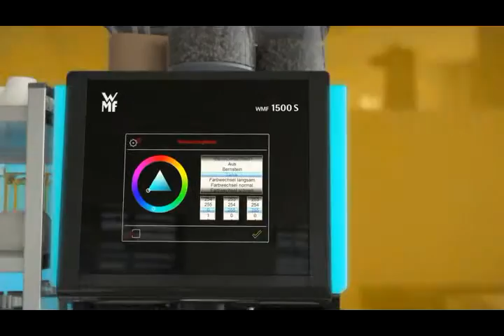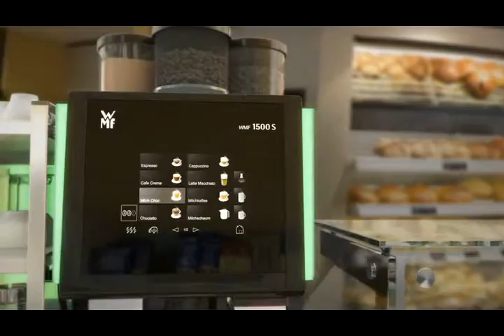WMF 1500S - the Next Level of Automation in 110V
Machine Specifications
• Up to 120 cups per day (12oz cups)
• 3 gallons of water output/hour
• 2 Bean hoppers with dedicated grinders (1.4 lbs)
• 1 Chocolate hopper, 2.6 lbs
• Small footprint - 13” (W) x 27” (H) x 23” (D)
• Approx. 77 lbs
• Power supply - 20Amps, 110V
• Machine Receptacle Type: NEMA 5-20

Features & Benefits
• Up to 40 possible beverages, available in 3 cup sizes and 2 bean
types
• Touch screen is an easy-to-operate user panel and advertising space rolled into one
• Flashing side panels indicate the current condition of the machine
• Touch screen designed with an intuitive user interface
• Easy-to-follow interactive cleaning cycle
• Patented Plug + Clean